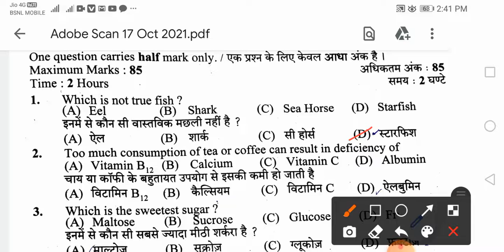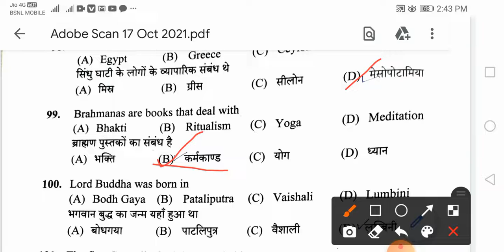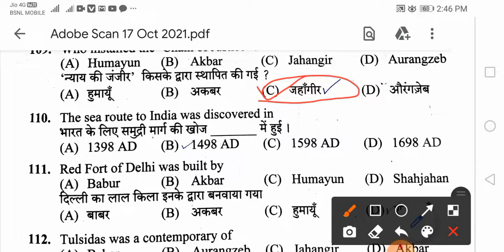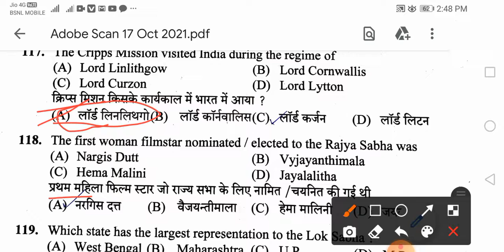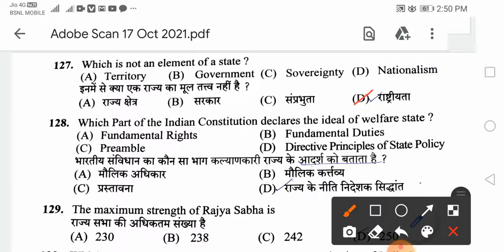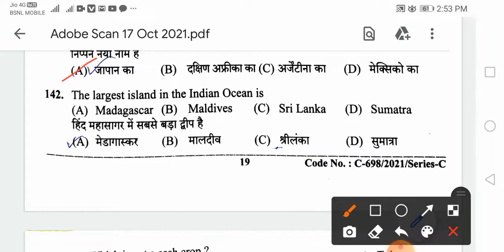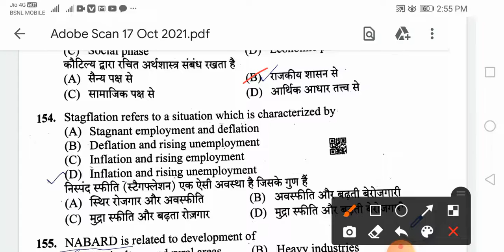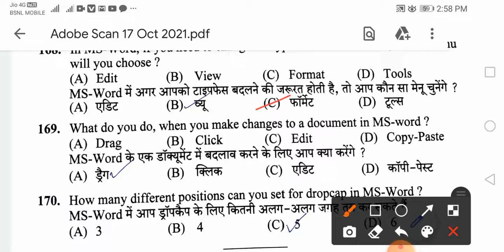HPSSC Clerk - 839 Answer Key || GK-Science, History, Political,Economics, Geography, Computer